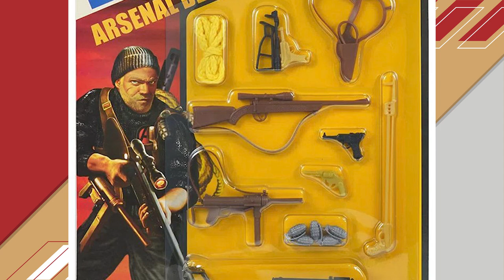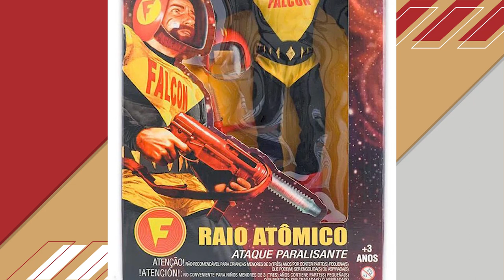New Falcon Sets from Estrela!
We have some fantastic news! After months of waiting, we'll finally be getting in new Falcon sets! Here's a sneak peak at what will be coming in later this summer.

Filmed, Edited, & Produced by Caroline Brown